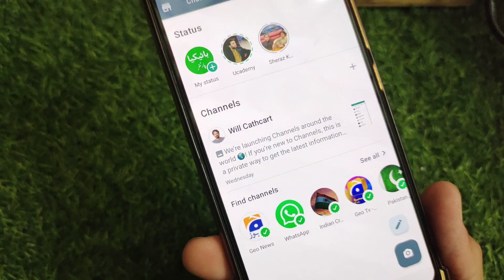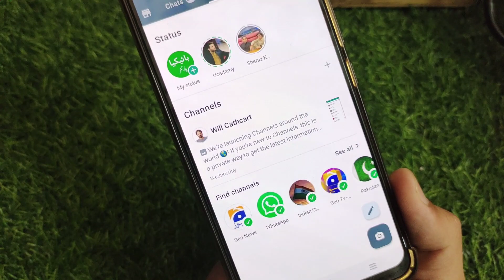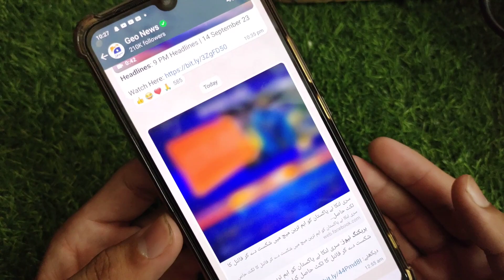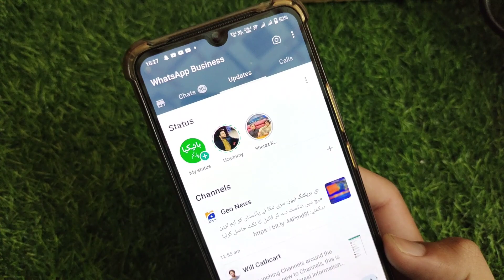Whatsapp Channel Delete Kaise Kare | Whatsapp Channel Kiase Hataye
in this video I will tell you Whatsapp Channel Delete Kaise Kare | Whatsapp Channel Kiase Hataye